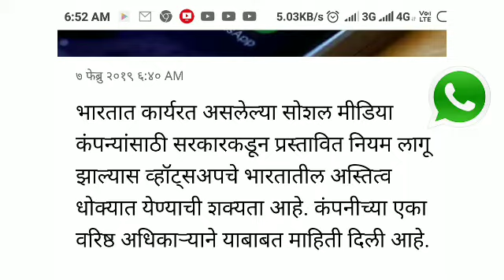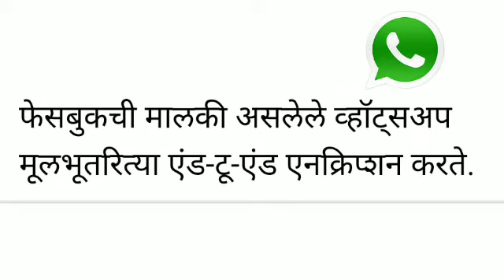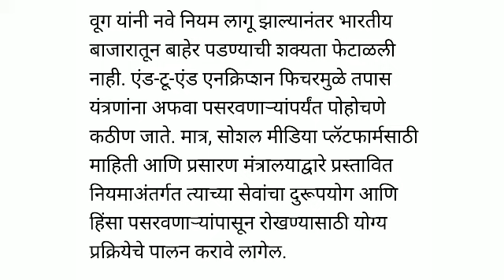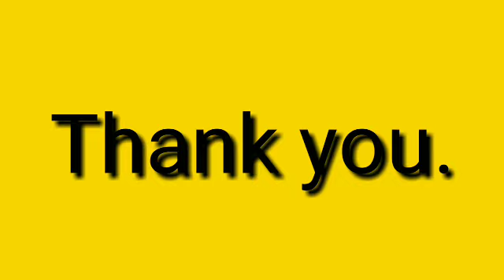# अरे बापरे! भारतातून whatsapp गाशा गुंडाळणार? नव्या नियमानुसार.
पाहा जरुर. भारतातून whatsapp स्वतःचा गाशा गुंडाळणार की नाही.